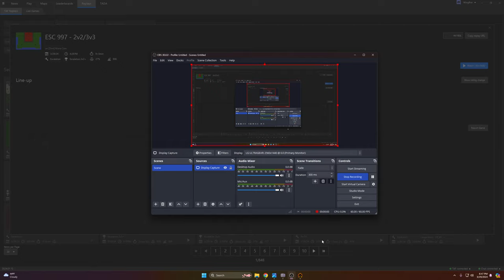4v4 on [Diox] Mana Core [TA Escalation]